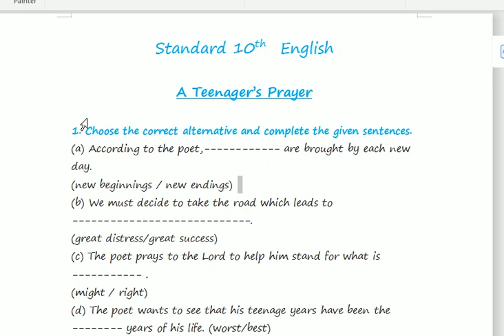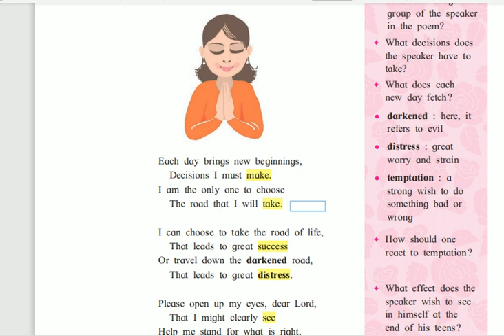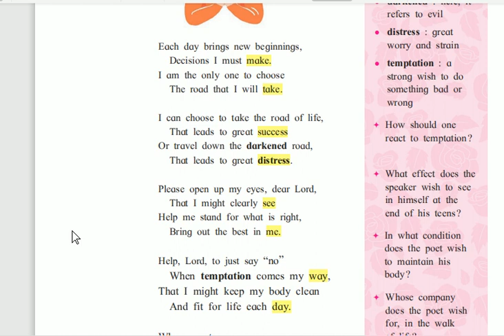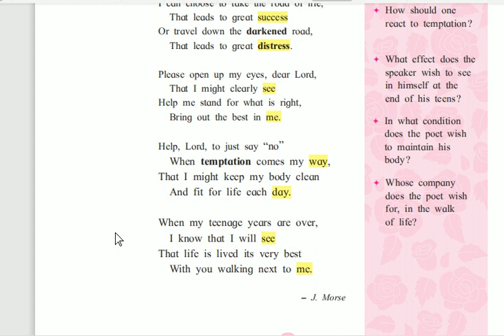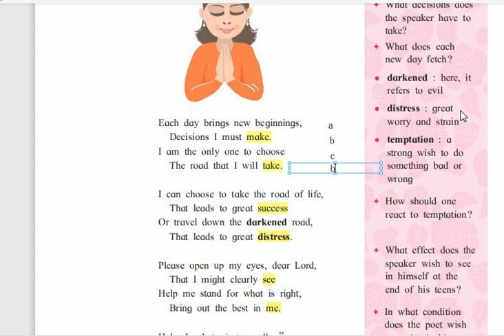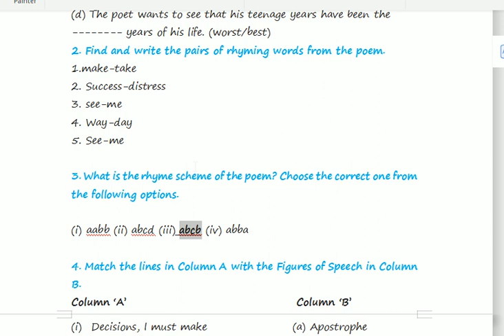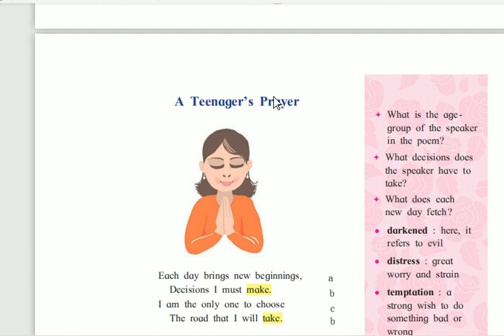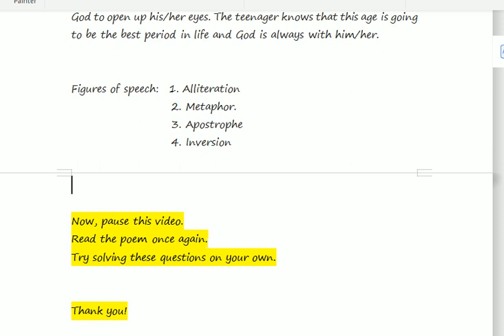A Teenager's Prayer | Exercise | Appreciation